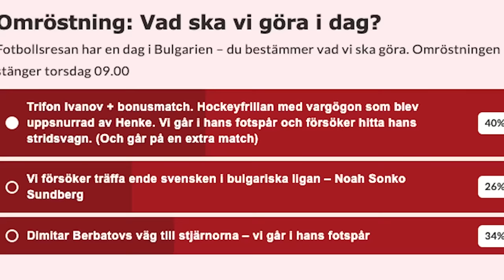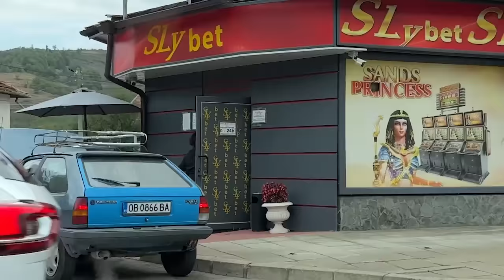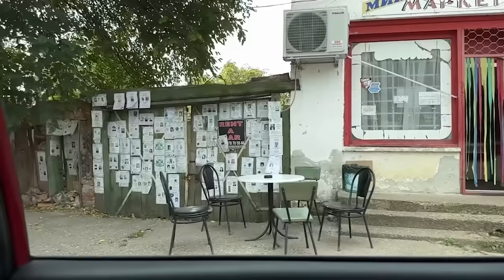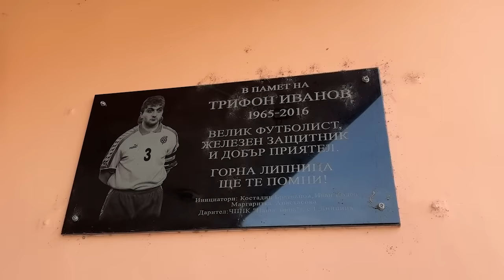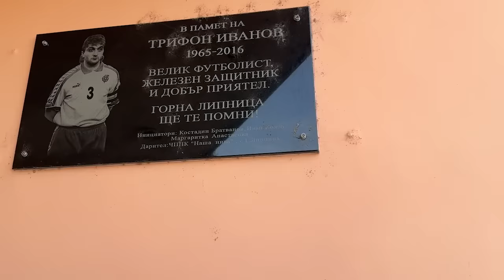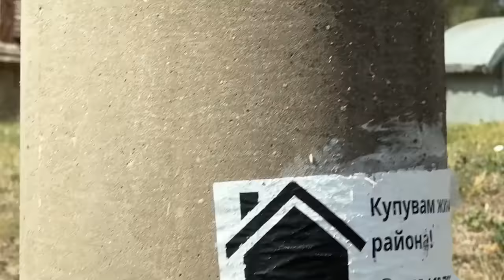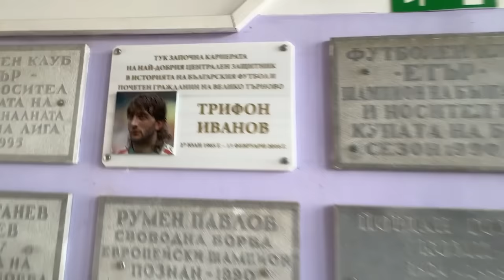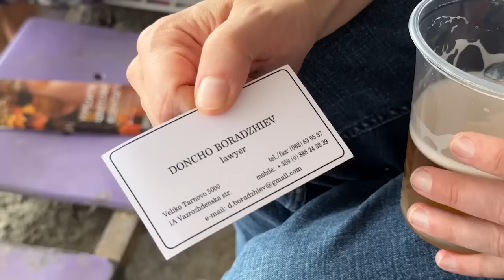Niva & Nordström går i bulgariska ikonens fotspår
Fotbollsresan fortsätter i Bulgarien